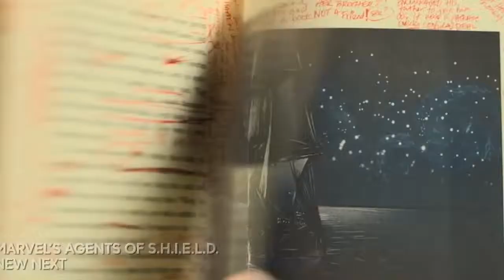Once Upon a Time 7x16 Promo "Breadcrumbs" (HD) Season 7 Episode 16 Promo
Once Upon a Time 7x16 "Breadcrumbs" Season 7 Episode 16 Promo - Check out the promo for Once Upon a Time Season 7 Episode 16 "Breadcrumbs" airing next week on ABC.

Once Upon a Time 7x16 Promo/Preview "Breadcrumbs"
Once Upon a Time Season 7 Episode 16 Promo
Once Upon a Time 7x16 Promo "Breadcrumbs" (HD)

» Watch Once Upon a Time Fridays at 8:00pm/7c on ABC
» Starring: Lana Parrilla, Colin O'Donoghue, Robert Carlyle, Dania Ramirez, Adelaide Kane